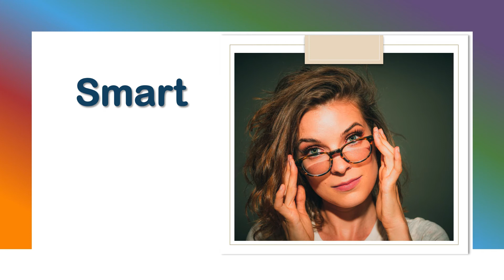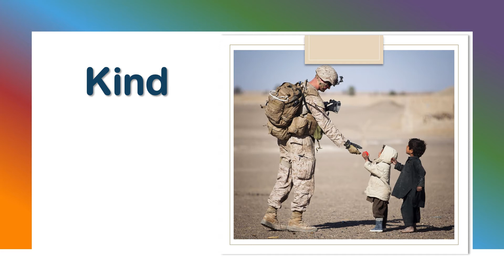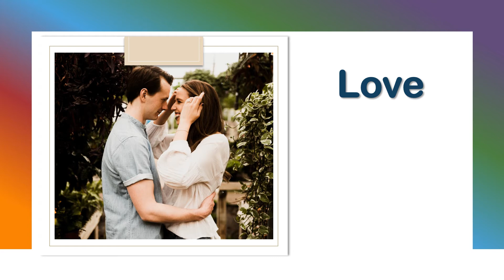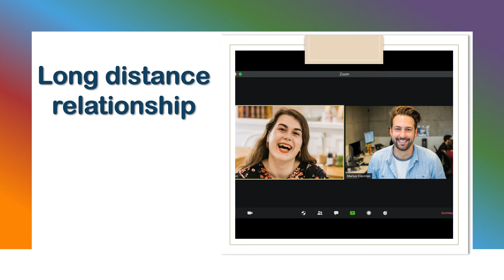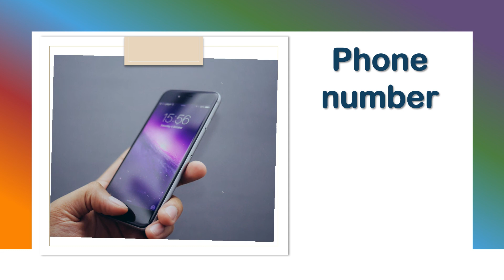İngilizce romantık buluşmak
Bu derste sana İngilizce romantık kelimeleri resimli ve telaffuzlarıyla öğretiyoruz.
Yani bir buluşmakta İngilizce telaffuz edemeyeceğin hiç bir şey kalmazsın!

David Wilkins'in yazdığı gibi, “…dil bilgisi olmadan çok az şey aktarılabilir, kelime bilgisi olmadan hiçbir şey aktarılamaz”

Öyleyse beni iyi dinle!
Günde sadece 10 İngilizce kelime öğrenirsin, ayda 300 yeni kelime ve yılda 3600 yeni kelime öğrenirsin!

Hayal et:
Günde sadece 10 kelime öğrenmek;
Her ay 300 yeni kelime olur
Her yıl 3600 yeni kelime olur

3600 kelimenin tam bir dil kelime hazinesi olacağına, inanıyoruz... sence? ne düşünüyorsun?

Geniş bir kelime hazinesi, öğrenmekte olduğun dilin daha iyi bir konuşmacısı, dinleyicisi, okuyucusu ve yazarı olmanı sağlayacaktır.
Çevirmen uygulamalarında yeni kelimeler aramak zorunda kalmasaydın, yerel bir kişiyle İngilizce konuşmanın ne kadar kolay olacağını bir düşünün.

O halde bugün başla ve günde 30 dakikadan daha az bir süre için evde ücretsiz ve kolayca İngilizce öğren.

Bu videoyu arkadaşlarınla veya ihtiyacı olabilecek herkesle paylaşabilirsin.
Sen de ders fikirlerini veya talep ettiğin kelimeleri bizimle paylaşabilirsin.

Unutma, "seyahatin burada başlıyor!"